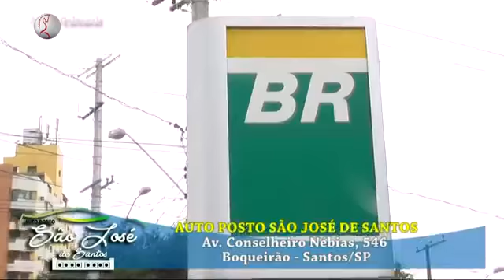Hora Geral - 04/12/2020